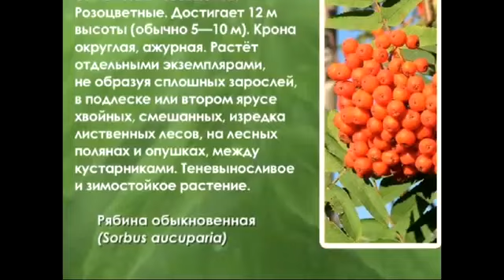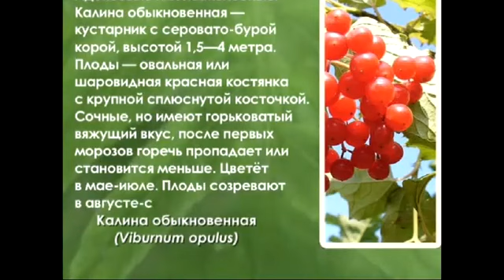рябина и калина